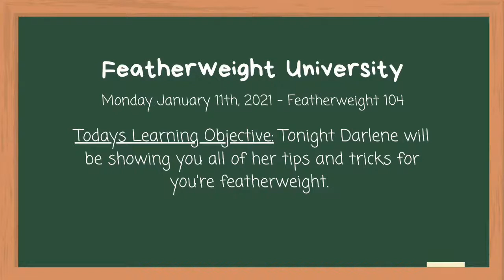Featherweight University, Class 104, Tips and Tricks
Join Darlene as she discusses common issues when it comes to the Singer Featherweight.  Join her and her Featherweight Tribe for some good information and fun!